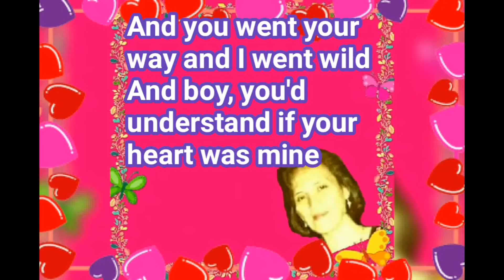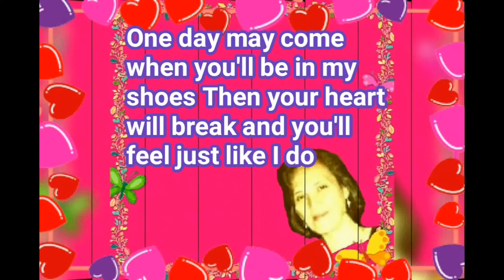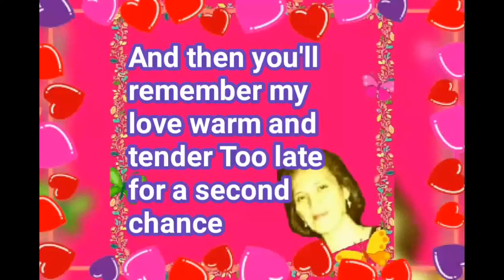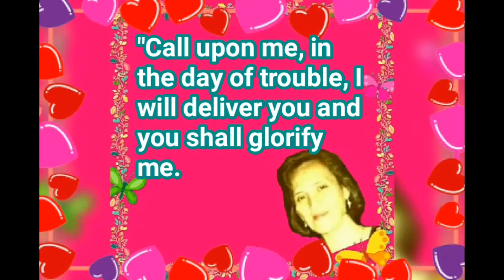"EXCHANGE OF HEART" Gie's Version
You too can request your favorite song.